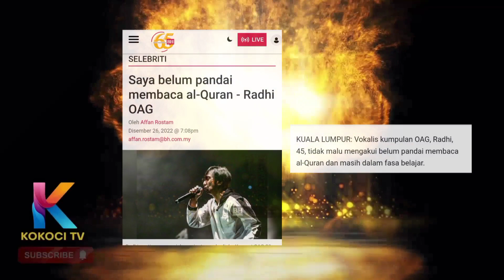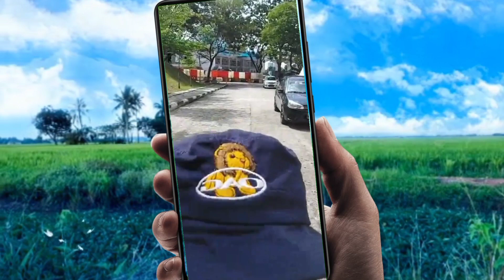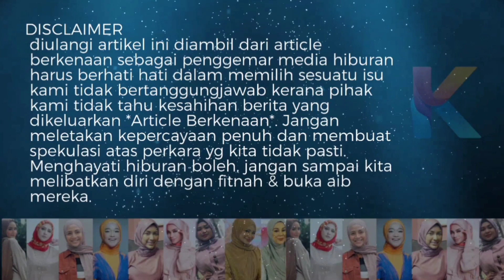Gempar! Pengakuan ikhlas! Radhi OAG belum pandai baca Al-Quran